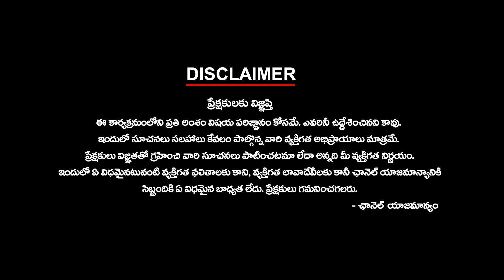Friendship Day | Unique Expression for Dearest Ones | Ameerpet Boys Wishes to Friends